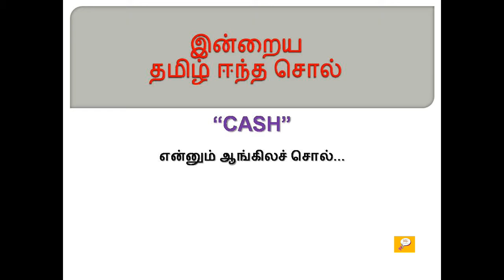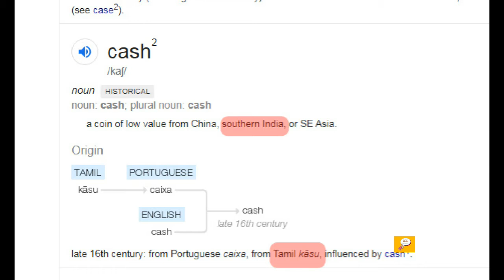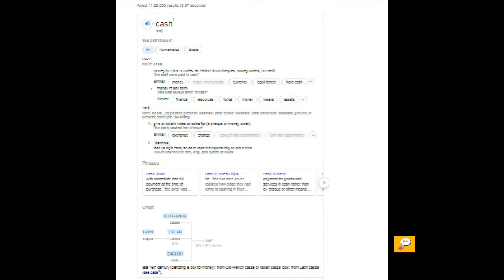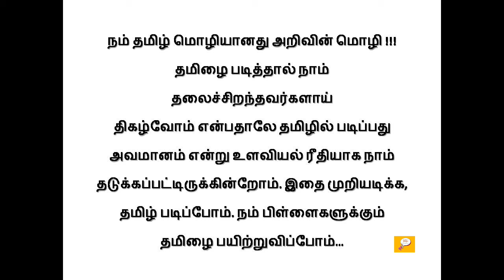தமிழ் ஈந்த சொல் - 62 (CASH) / Etymology of CASH / Word origin of CASH / Root word of CASH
Etymology for CASH
Etymology of CASH
Word Origin of CASH
Root word for CASH
CASH வேர் சொல்லாய்வு